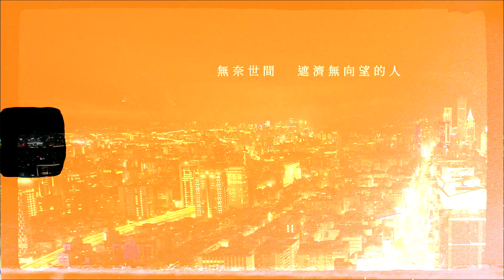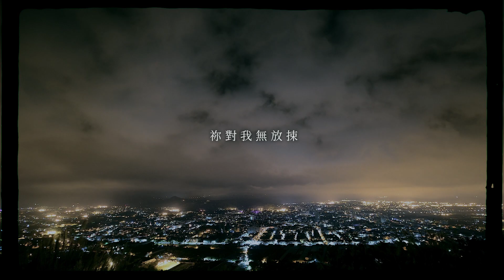XEK — 心聲｜ Ray Lin ＆蔣永祥 (Official Video)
都市的夜滿是霓虹光彩，巷弄之間充斥了人們縱情的狂歡。熙攘之中人們看似一同歡聚，誰知人心卻是越加遙遠？待所有的喧囂成為寂靜，擁擠的道路與林立的高樓將只容得下萬般孤寂。

我們每天忙碌奔走、疲憊不堪，無時無刻追求著自我的價值。誰不曾希望擁有更多？誰不曾渴望將世界掌握於股掌之間？然而當我們走向窗邊聆聽都市之夜，卻終將發覺徒有一位傷心的人，流浪於未完成的夢。

我們的價值為何？如今又是為何而存活呢？

若基督定意以自己的生命為代價將我們尋回，我們仍然厭棄自我、將自己看做失敗嗎？
祂未曾放手、未曾棄之不顧，祂是我們的主，耶穌基督。

【心聲】
曲：Ray Lin
詞：Ray Lin ＆蔣永祥

夜暗都市的樓窗 寂靜無聲
（夜晚都市的樓窗 寂靜無聲）
往往攏蹛著一个 傷心的人
（往往都住著一個 傷心的人）
我心頭內的稀微  宛然相像
（我心中的寂寞 儼然一樣）
鬧熱的奢颺氣氛  紲有滿腹孤單
（熱鬧的奢華氣氛 卻有滿腹孤單）

無奈世間遮濟無向望的人
（無奈世上這麼多沒有希望的人）
人海漂泊遮濟無完整的夢
（忙忙人海中這麼多不完整的夢）
剾洗的孤單佮失敗所謂價值
（諷刺的孤單 還有失敗所謂的價值）
何時會夠額 我連家治攏棄嫌
（何時才會夠了 我連自己都嫌棄）
論真也知影 心內歌空添拖磨
（說真的我也知道 心裡的歌只是徒增折磨）
孤鳥哮鳴 揣無樹頭做靠山
（像一隻孤鳥哭鳴 因為找不到枝頭為家）
滿心虧欠 咁會凍閣聽一聲
（心中充滿了愧歉 能否再聽到一聲）
祢對我無放捒
（祢沒有放棄我）

寂寞人心內故事 找無人聽
（寂寞人心中的故事 找不到人傾訴）
但也望成做別人 上疼惜的人
（但也希望成為別人 最疼惜的人）
每日走傱和拚命 是為著啥
（每天忙碌與拼命 是為了什麼）
敢會當對祢輕放 肩胛種種重擔
（可否向祢輕輕放下 肩上種種重擔）

| 合作歌手 |
Ray Lin ＆蔣永祥

| 音樂製作 |
製作人：Ray Lin
編曲：Ray Lin
所有樂器：Ray Lin
混音：王永生

| 影像製作 |
湯浩澤 Izzy Tang

「沒有21K，也要XEK！」
XEK 是歐讚音樂新成立的福音音樂品牌，用新世代的聲音，讓耶穌的夢想被聽見。